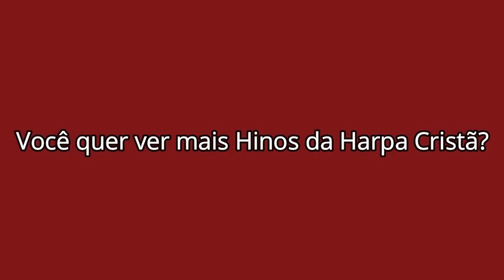Harpa Cristã 198 - Jesus, o Bom Amigo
Banda H7
Cantora Gaby